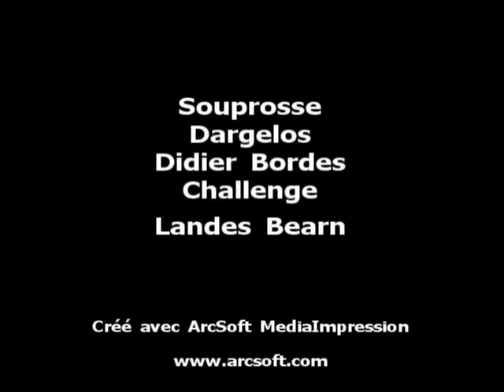02.07.11 Souprosse La Vache de l'Avenir Vache de l'Avenir Baptiste Borde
Ganaderia Dargelos Cuadrilla Didier Bordes Challenge Landes Bearn